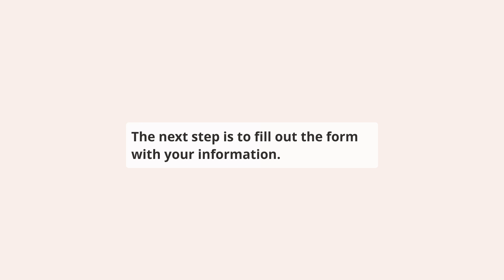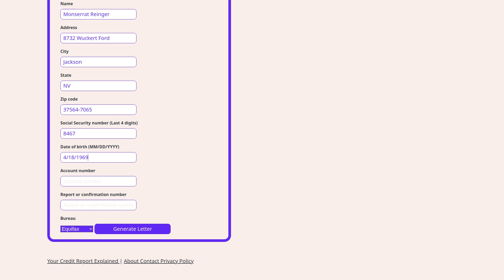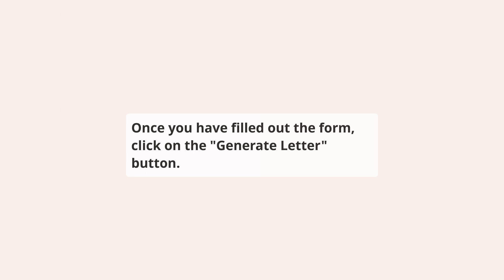How to repair AES/ EDSOUTH on your credit report for free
⬇️ CHECK BELOW ⬇️

This video shows you how to repair American Education Services reporting AES/ EDSOUTH account on your credit report, this should be done if you have a dispute with the creditor or if you have a collection account that you want to remove from your credit report.